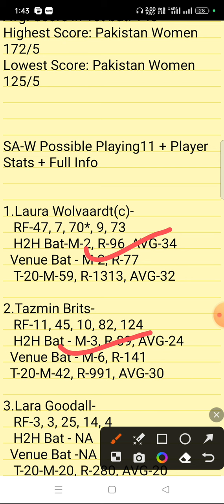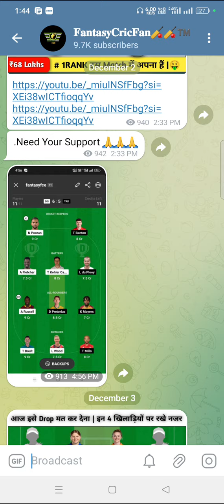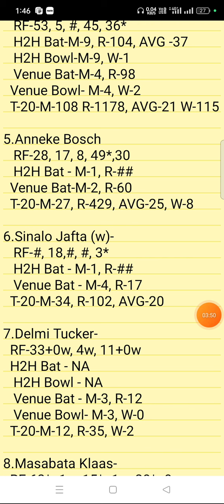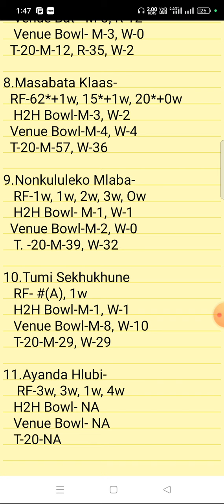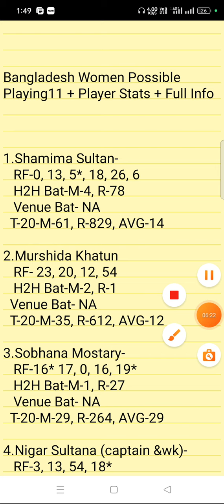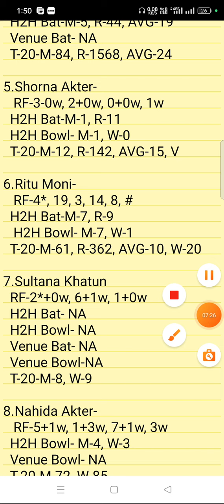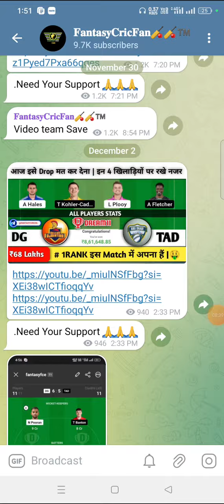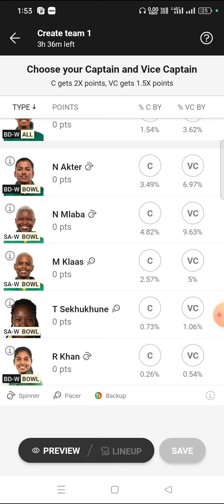SA-W vs BD-W Dream11 Prediction | sa w vs bd w dream11 today team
sa w vs bd w pitch report
sa w vs bd w dream11
sa w vs bd w player stats
sa w vs bd w batting oder
sa w vs bd w grand league team
sa w vs bd w playing
sa w vs bd w match prediction
sa w vs bd w match info
sa w vs bd w linup.
sa w vs bd w gl top player
sa w vs bd w dream11 analysis
sa w vs bd w dream11 today match
sa w vs bd w player record
sa w vs bd w h2h player stats
sa w vs bd w gl team
sa w vs bd w wining team
sa w vs bd w live
sa w vs bd w live player stats
sa w vs bd w team today match
sa w vs bd w prediction team
sa w vs bd w dream11 prediction team
sa w vs bd w
sa w vs bd w  dream11 team
sa w vs bd w team prediction
sa w vs bd w dream11 prediction today match
sa w vs bd w match
sa w vs bd w gl team prediction
sa w vs bd w today match
sa w vs bd w playing 11
sa w vs bd w prediction
sa w vs bd w odi today match
sa w vs bd w wold cup team prediction
sa w vs bd w last match scorecard
sa w vs bd w live score
sa w vs bd w dream11 prediction
sa w vs bd w dream11 best team
sa w vs bd w playing 11 today match
sa w vs bd w ipl match prediction
sa w vs bd w dream11 team today
sa w vs bd wdream11 prediction
sa w vs bd w stats
sa w vs bd w full stats
sa w vs bd w batting order
sa w vs bd wplayers stats
sa w vs bd w 1st match t10 match
sa w vs bd w today t20 prediction
sa w vs bd w t20 dream11 prediction
South Africa Women vs Bangladesh Women T20I pitch report
South Africa Women vs Bangladesh Women T20I dream11
South Africa Women vs Bangladesh Women T20I player stats
South Africa Women vs Bangladesh Women T20I batting oder
South Africa Women vs Bangladesh Women T20I grand league team
South Africa Women vs Bangladesh Women T20I playing
South Africa Women vs Bangladesh Women T20I match prediction
South Africa Women vs Bangladesh Women T20I match info
South Africa Women vs Bangladesh Women T20I linup.
South Africa Women vs Bangladesh Women T20I gl top player
South Africa Women vs Bangladesh Women T20I dream11 analysis
South Africa Women vs Bangladesh Women T20I dream11 today match
South Africa Women vs Bangladesh Women T20I player record
South Africa Women vs Bangladesh Women T20I h2h player stats
South Africa Women vs Bangladesh Women T20I gl team
South Africa Women vs Bangladesh Women T20I wining team
South Africa Women vs Bangladesh Women T20I live
South Africa Women vs Bangladesh Women T20I live player stats
South Africa Women vs Bangladesh Women T20I team today match
South Africa Women vs Bangladesh Women T20I